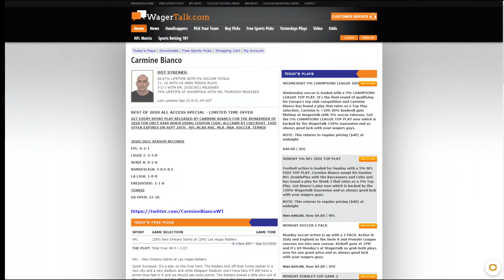Raiders vs. Saints Pick and Prediction | Las Vegas vs. New Orleans Week 2 NFL Odds | September 21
🏈   Free NFL Picks and Predictions from NFL handicapper Carmine Bianco on the Monday Night Football clash between the Las Vegas Raiders vs. New Orleans Saints on Monday, September 21, 2020.

🏈  Carmine already has a 5% NFL play loaded for Week 3. Carmine Bianco swept his NFL Week 2 Double Play with the Buccaneers and Colts, and has found a play for Week 3 that rates as a 5% Top Play. Get Bianco's play now which is backed by the 150% Wagertalk Guarantee and as always good luck with your wagers guys.